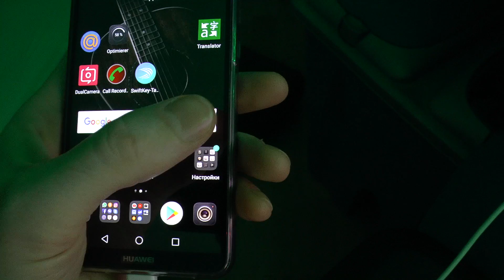Что такое пиздос? Точнейший ответ гугла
Это мой личный видео блог

Реквизиты

Webmonay
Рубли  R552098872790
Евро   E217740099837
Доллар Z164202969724